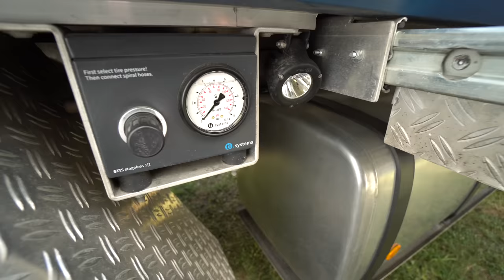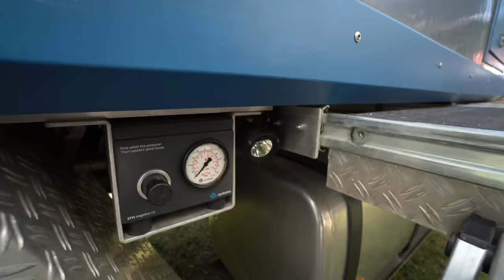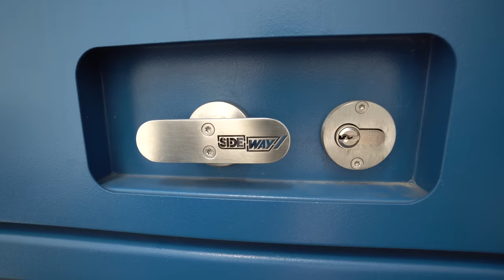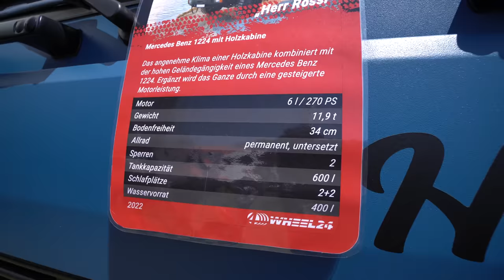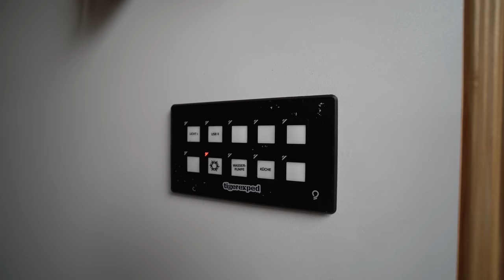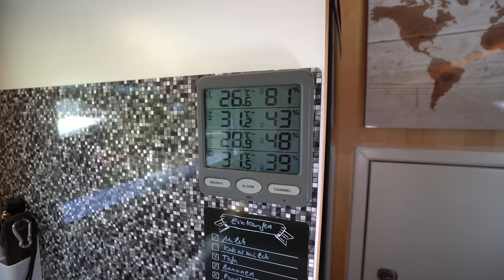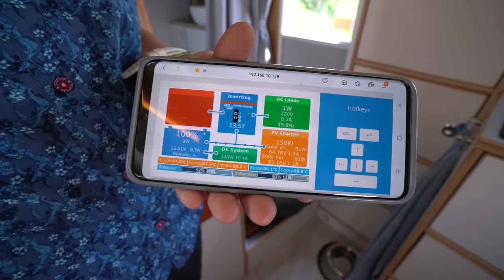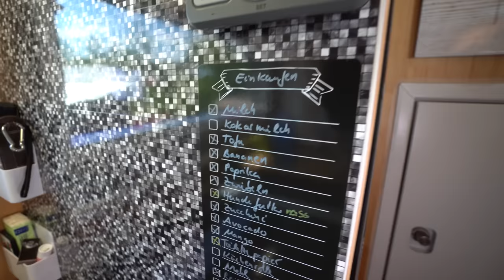LEBEN FEST IM WOHNMOBIL-TINYHAUS: Alles verkauft! Jutta und Jürgen gehen auf große Weltreise!